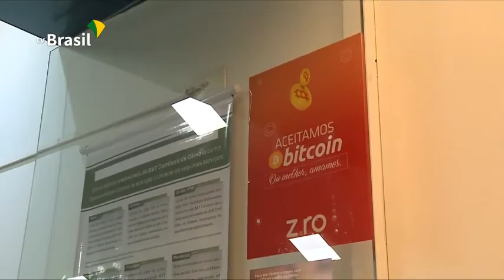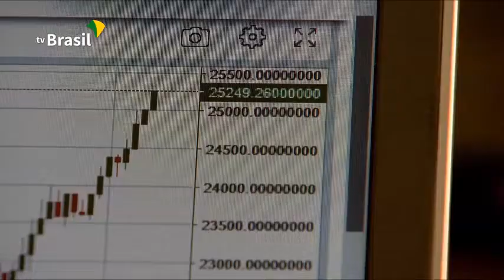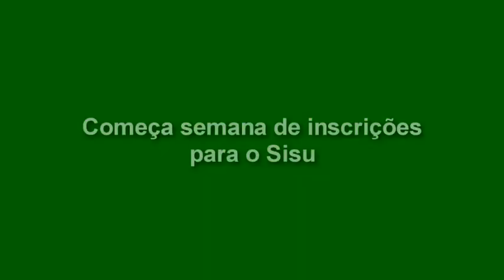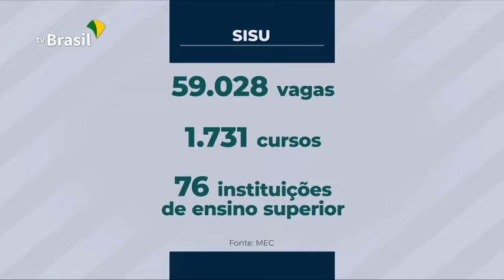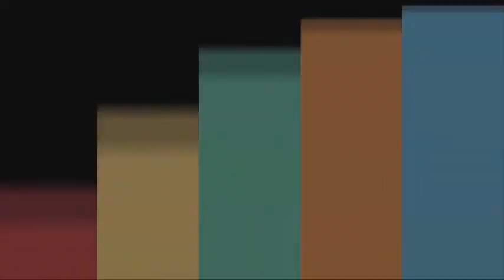EXPRESSO NOTÍCIAS - Confira as notícias do Brasil.